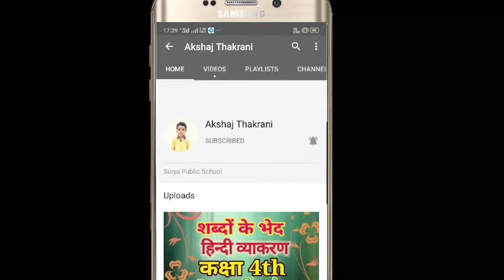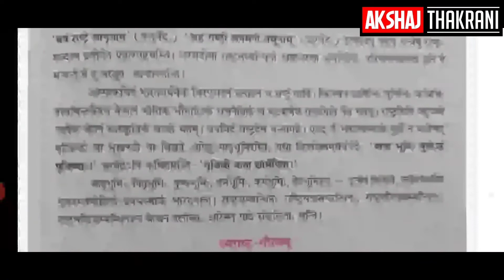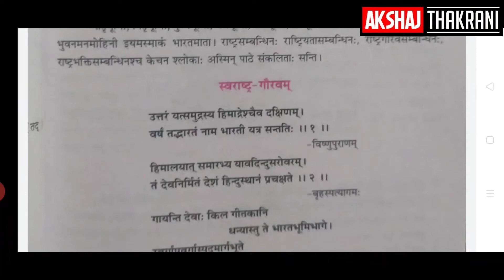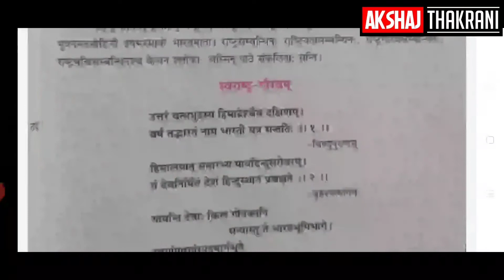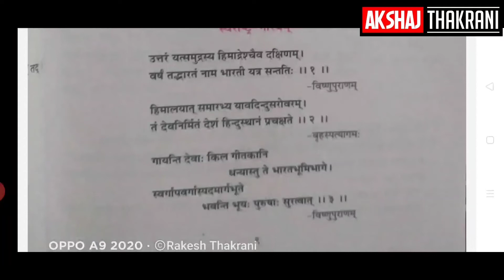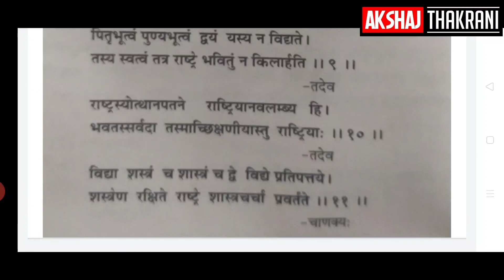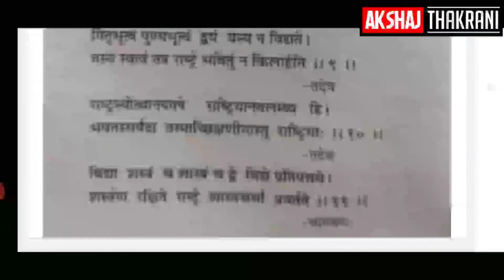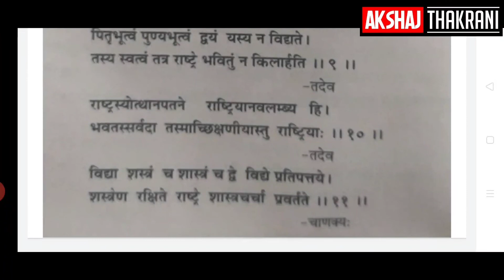स्वराष्ट्र-गौरवम तृतीय पाठ कक्षा 10 संस्कृत Sanskrit RBSE CBSE NCERT Rakesh Thakrani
कक्षा 10 के छात्रों के लिए पाठ नंबर 3 संस्कृत की हिंदी अनुवाद बड़े सरल तरीक़े से करवाई गई है इस वीडियो में आप संस्कृत से हिंदी अनुवाद करना बड़े सरल तरीके से सीखोगे  । पूरा वीडियो अवश्य देखें